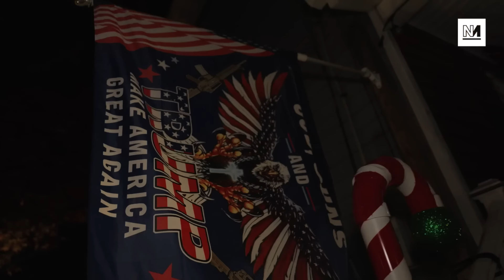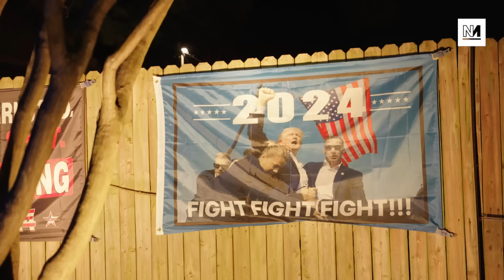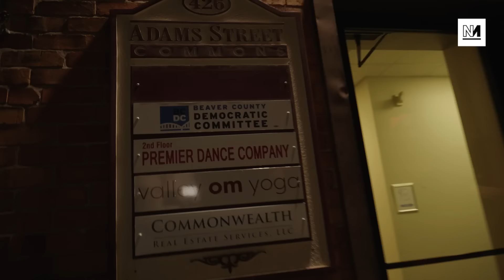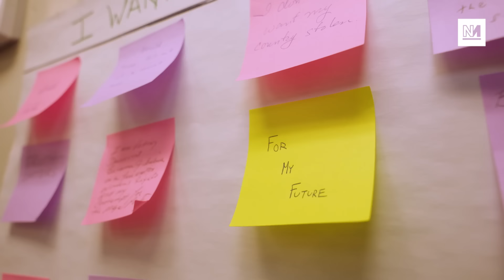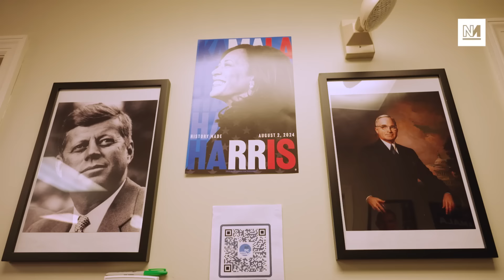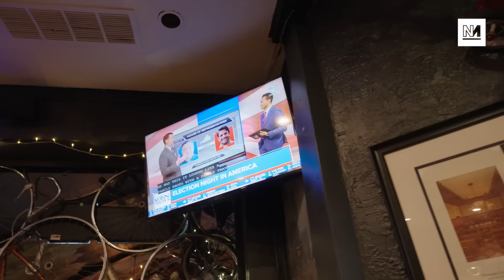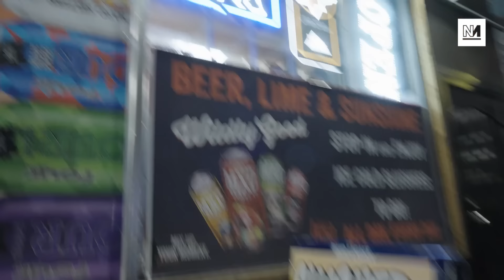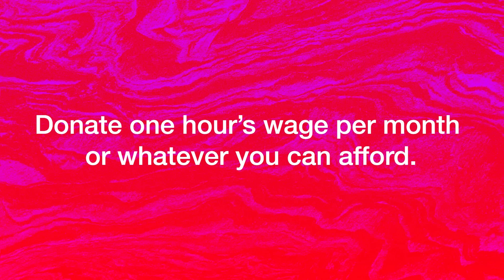'70-80% Of Palestinians Are Hamas' | Speaking To Americans On Election Night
On the night of the election, Richard Hames took to the streets of Pittsburgh, PA and its surrounding counties to speak to people across the political spectrum about America's future.